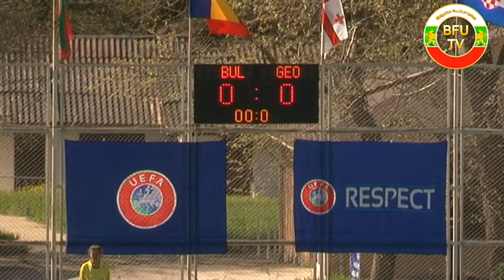Bulgaria - Georgia (Women`s Under 16) 4:1 (17.04.2016)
The game is part of the friendly UEFA  tournament in Albena (Bulgaria).